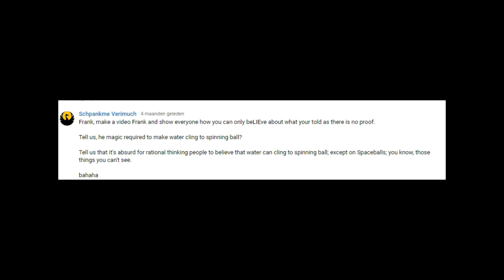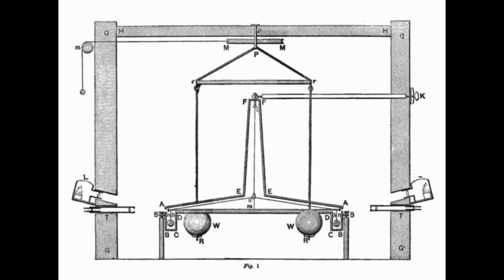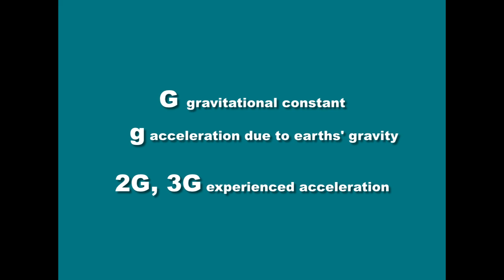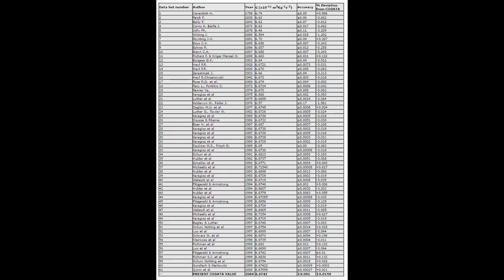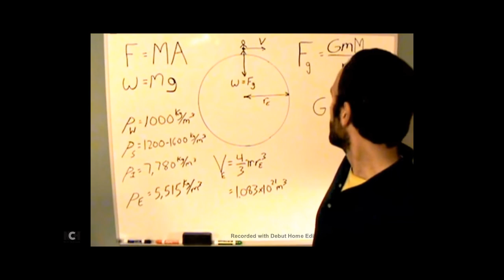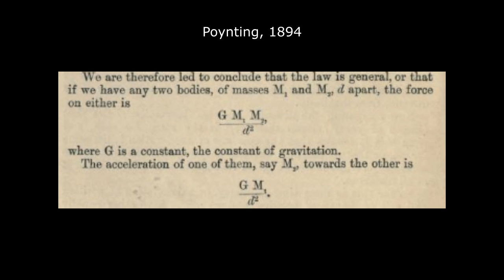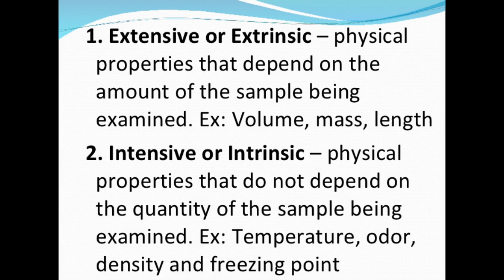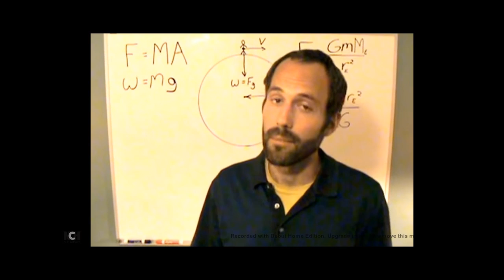flat earth nonsense 19 gravity doesn't exist Cavendish experiment and Brian Mullin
Flat earthers keep saying that gravity was never proven and that Cavendish experiment nerer was replicated since 1798. This statement is so utterly untrue, that it suprises me that it is still used again and again. In my video I refer to a page where 61 experiments, determining the gravitational constant G, are listed. The link to this page is